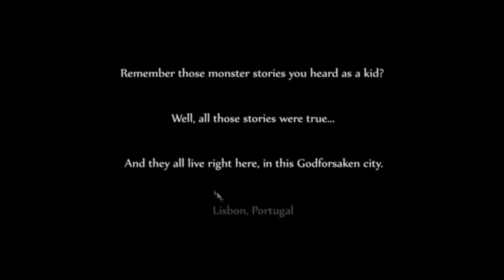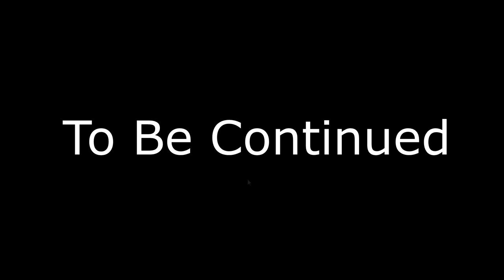Dog Mendoza & Pizza Boy: Part 1: Ghost Doggie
This is a demo of the Pizza Boy saga. The game comes out in May of 2015.